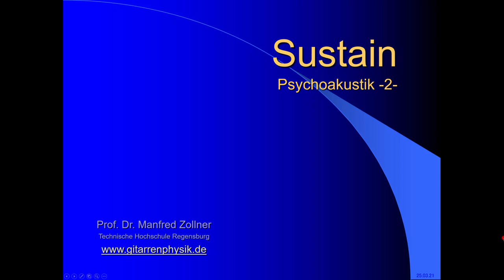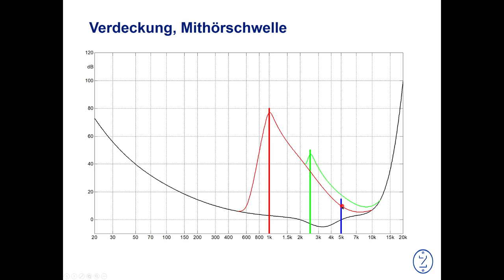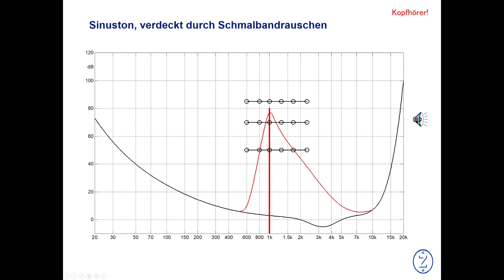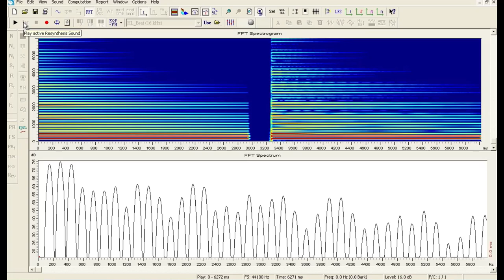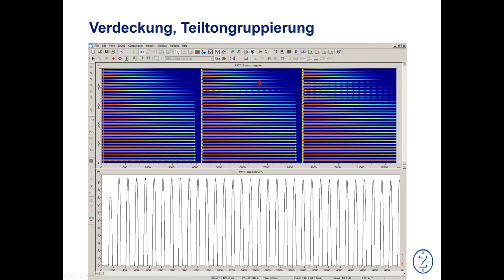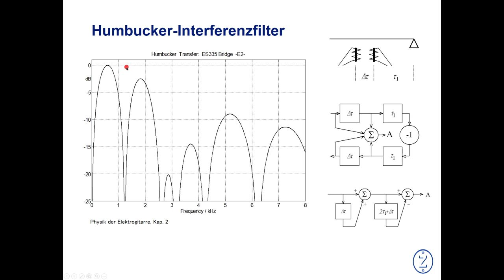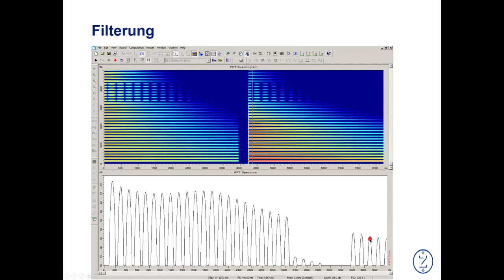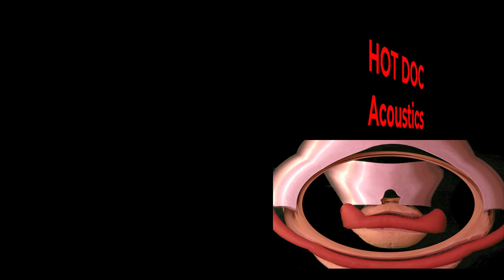T30 Sustain: Psychoakustik -2-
Warum hört man die Schwebungen nicht, die im FFT-Spektrum eines Gitarrentones zu sehen sind? Die klassische Frage aus der Psychoakustik ...  hier gibt's die Antwort. Verdeckung, Teiltongruppierung, Frequenzgruppe, und vieles mehr zu den Unterschieden zwischen objektiver und subjektiver Schallbewertung.